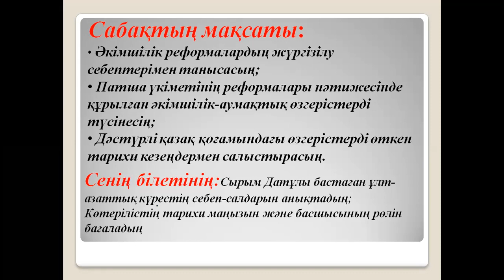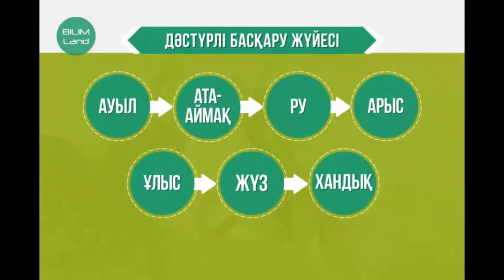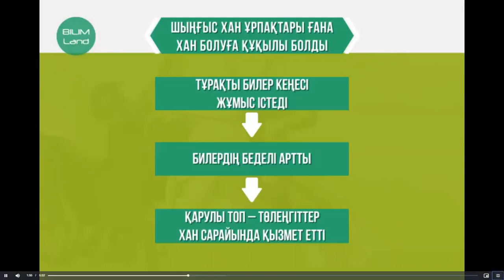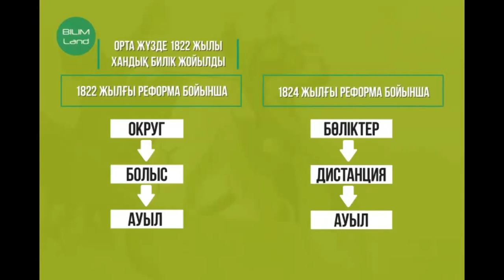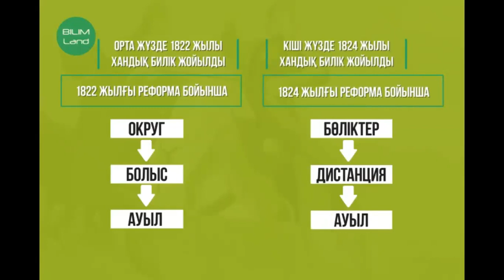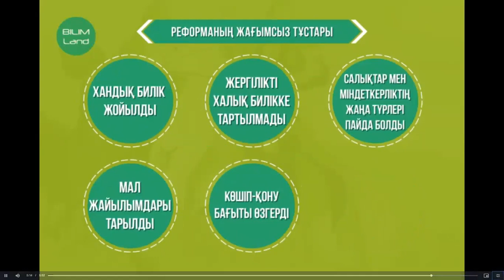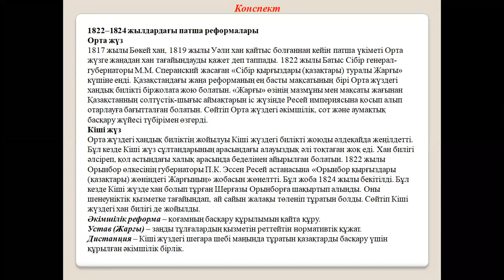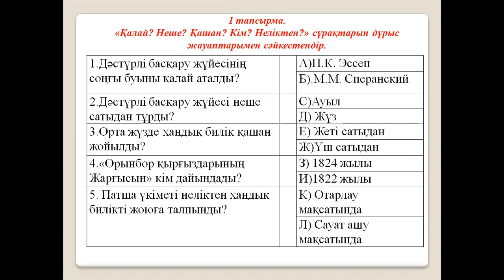7 сынып Қазақстан тарихы. 1822–1824 жылдардағы патша реформалары. 3-ші сабақ.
7 сынып Қазақстан тарихы 1822–1824 жылдардағы патша реформалары. 3-ші сабақ, 2 тоқсан.